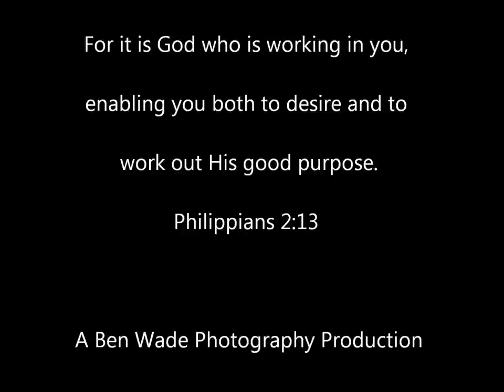Locust Hill Baptist Church Summer Events!